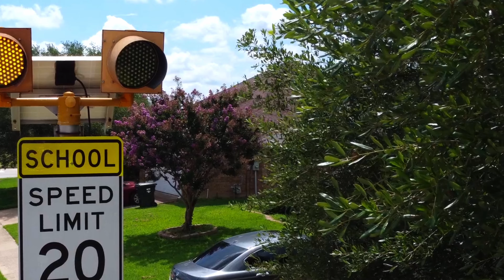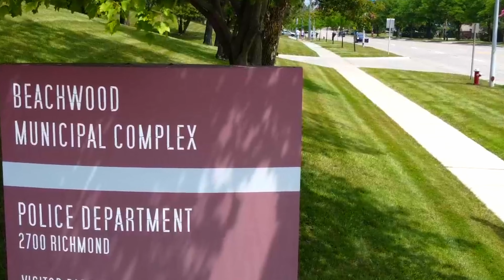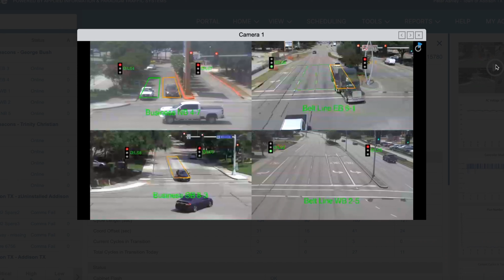Introducing Glance 2.0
At Applied Information, we're proud to release the latest updates to our smart city platform, Glance. Now faster, more responsive and filled with new and updated features to help you manage your city.

syncid: MB01ZGM0EHQKOV8